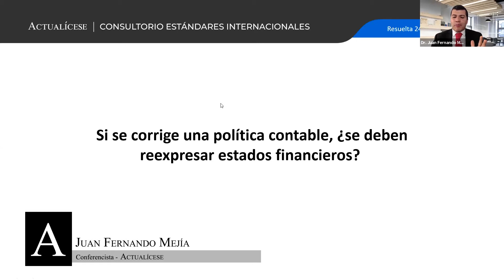Efectos de corregir una política contable en los estados financieros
Responde conferencista: Juan Fernando Mejía

Si se corrige una política contable, ¿se deben reexpresar estados financieros?

En este video el contador público Juan Fernando Mejía, especialista en Normas Internacionales e Impuestos, habla sobre los impactos que se generan en los estados financieros de una empresa cuando se efectúa la corrección o el cambio de una política contable.

Recordemos que las políticas contables de una empresa tienen como propósito principal establecer bajo qué términos y condiciones deben ser contabilizadas las diferentes operaciones diarias, indistintamente de la naturaleza de la empresa.